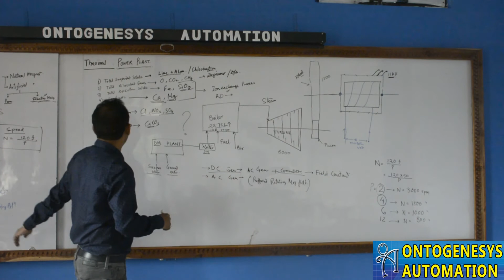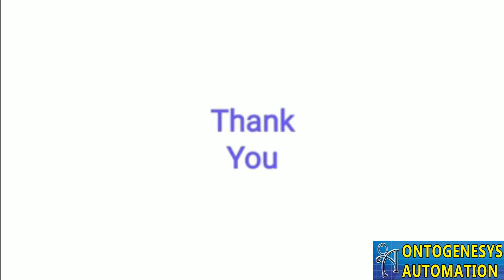A FEW WORDS FROM DEBARPAN CHAKRABORTY, SHIFT INCHARGE, POWER PLANT